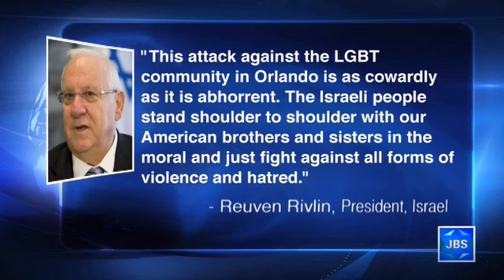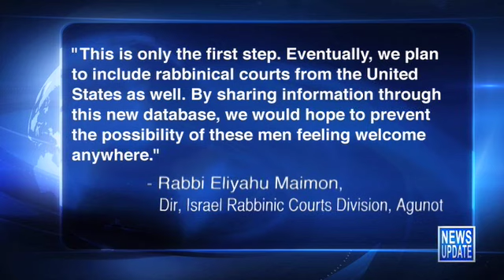JBS News Update - 6/13/16